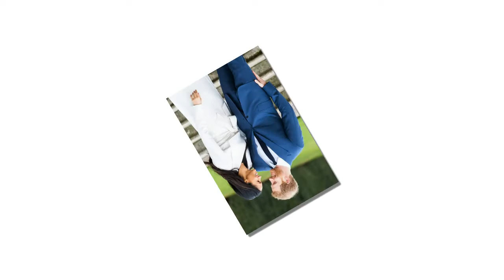Meghan Markle and Prince Harry’s revealed they will return to the US to be engaged again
MEGHAN Markle and Prince Harry will step out for a joint engagement to Bristol next Friday.